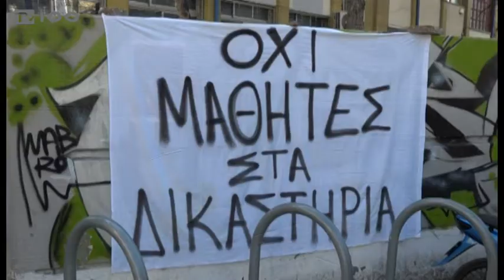ΚΑΤΑΛΗΨΗ ΑΛΛΗΛΕΓΓΥΗΣ ΣΤΟ ΜΑΘΗΤΗ ΠΟΥ ΠΡΟΠΗΛΑΚΙΣΕ ΚΑΘΗΓΗΤΡΙΑ (TV100-280120)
Υπό κατάληψη τελεί το πρώτο ΕΠΑΛ Ευόσμου, έπειτα από το βίντεο που διέρρευσε που απεικονίζει μαθητή να προπηλακίζει λεκτικά καθηγήτριά του για μία απουσία. Έπειτα από τις διαστάσεις και τη θύελλα αντιδράσεων για το θέμα, οι συμμαθητές του ανήλικου έκαναν κατάληψη στο σχολικό κτήριο προκειμένου να εκφράσουν την αλληλεγγύη τους στον μαθητή και να ζητήσουν να μην πάρει το θέμα τη δικαστική οδό, έναν χρόνο μετά, όπως είχε προαναγγείλει η καθηγήτρια.
Ρεπορτάζ: Χρήστος Κατσικογιώργος
Κάμερα: Άκης Σπορίδης
Μοντάζ: Παναγιώτης Τσακίρης
Μιλούν: Θανάσης Κοκονάς (Πρ. Ομ. Εν. Γονέων και Κηδεμόνων Κ. Μακ.),
Αλέξανδρος Κόπτσης (Περ. Διευθυντής Εκπαίδευσης Κ. Μακ.)